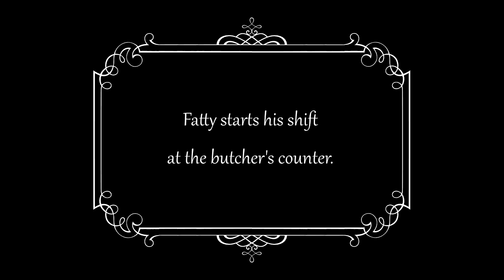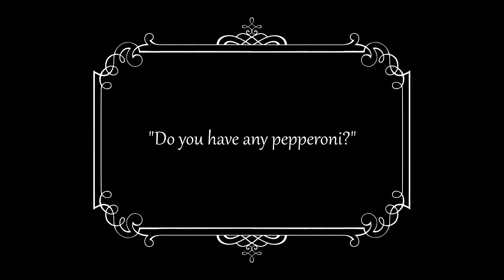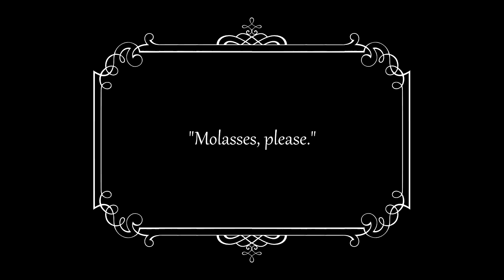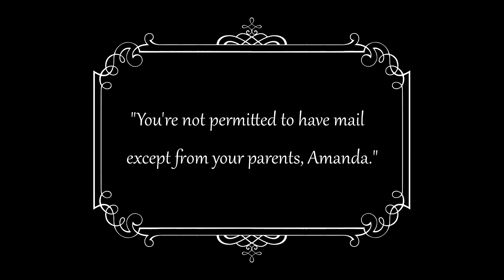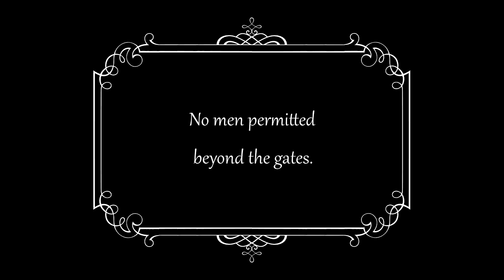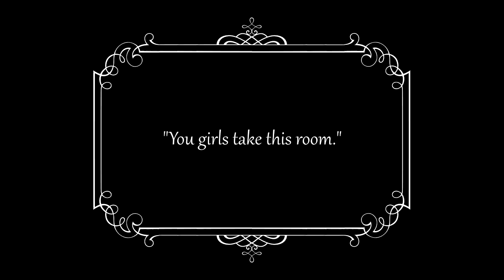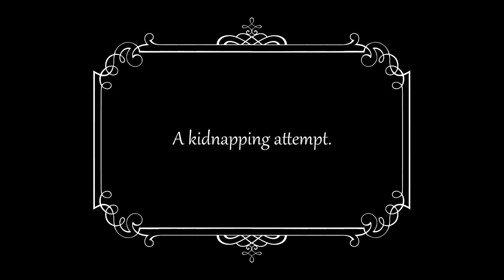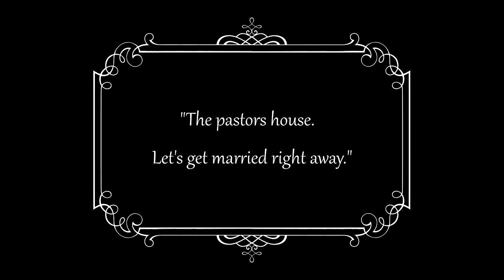Fatty macellaio (1917) Fatty Arbuckle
_*Fatty macellaio*_ ( _*The Butcher Boy*_ ) è un film del 1917 di Al fianco di Fatty debutta un giovane *Buster Keaton* è l’inizio del sodalizio tra Fatty e Keaton che gireranno insieme altri 14 film, dando vita ad una delle più celebri coppie comiche della storia del cinema.

_Sinossi_ . Fatty, garzone di un macellaio, è innamorato di Amanda (5:50), figlia del direttore del negozio Mr. Grouch; anche il commesso Slim però è interessato alla ragazza e finisce per provocare nel locale un enorme litigio (9:58) che coinvolge anche il signor Grouch, il quale decide di spedire sua figlia in collegio (12:12).
Non volendo arrendersi, Fatty decide di seguire la sua amata nel collegio femminile da lei frequentato e si traveste da donna (13:13), ma tra il pingue garzone e Slim, anch’egli infiltratosi nella scuola en travesti (15:18), scatta l’ennesima rissa (19:28) e Fatty viene portato dalla preside Miss Teachem per essere punito. (20:30) Intanto Slim con isuoi complici tenta di rapire Amanda, e ci riuscirebbe nell’impresa se il fidato cane Luke (21:36) non distraesse i malfattori permettendo al garzone e alla ragazza di fuggire (23:23), trovare una chiesetta e decidere di sposarsi seduta stante (23:43).

Arthur Earle … Mr. Grouch (0:25)
Alice Lake … Amanda (0:33)
Al St. John ... Slim (0:43)
Luke … il cane (1:02)
Roscoe Arbuckle … Fatty (1:13), la cugina di Amanda (13:15)
Agnes Neilson … Miss Teachem (4:37)
Buster Keaton … Buster (6:02)

_*Breve Storia del Cinema - Il Cinema comico degli anni Venti*_